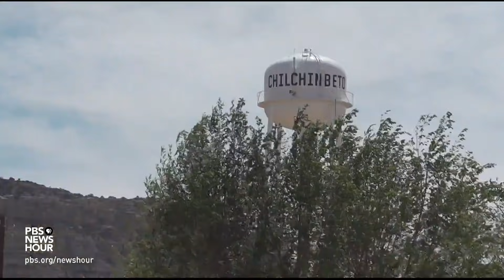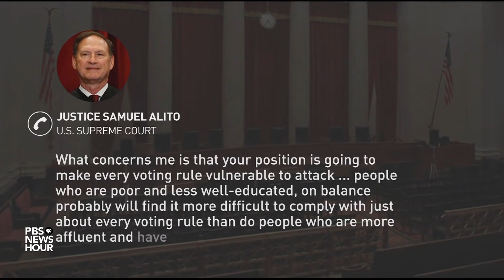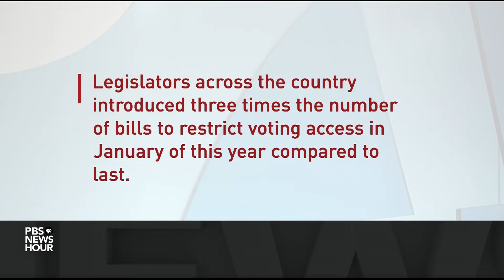Supreme Court hears challenges to two Arizona election laws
State legislatures across the country are trying to rewrite election laws after the contentious 2020 election. And as John Yang reports, a U.S. Supreme Court case argued Tuesday will determine how courts will assess those new laws.